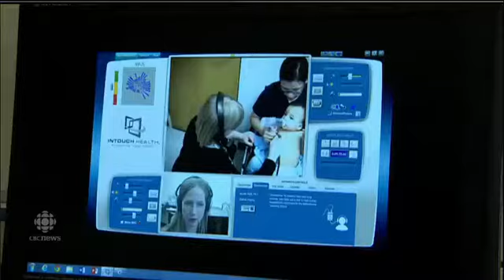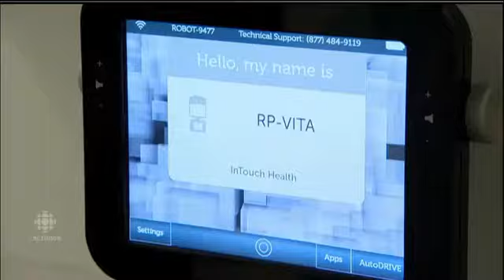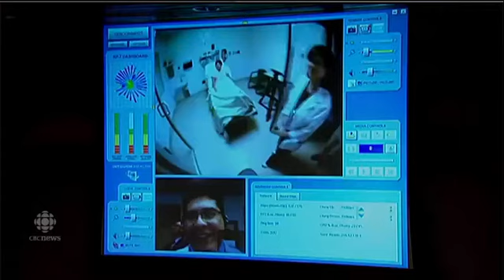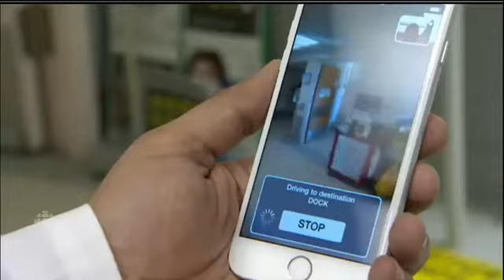5 ways robots are delivering health care in Saskatchewan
Dr. Ivar Mendez, a Saskatoon neurosurgeon, is pioneering the clinical use of remote presence technology. This innovation uses an ordinary cell phone connection to video-link specialists with patients so they can perform real-time diagnosis and monitoring.

Dr. Ivar Mendez says robotic and portable devices represent start of 'revolution' in health system.